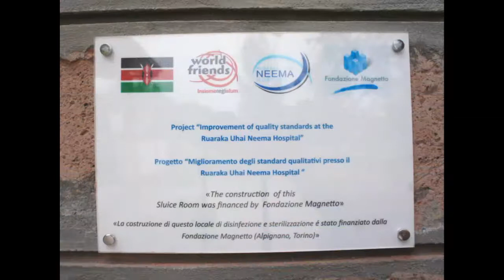La nuova stanza del RU Neema per la sterilizzazione degli strumenti medici e chirurgici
E’ ufficialmente operativa la nuova stanza per disinfettare e sterilizzare gli strumenti medici e chirurgici al RU Neema Hospital di Nairobi, aperta da World Friends insieme al partner di progetto Fondazione Magnetto. La nuova struttura è stata costruita con l'obiettivo di migliorare la qualità dei servizi sanitari e sorge come estensione della sala operatoria dell’ospedale.